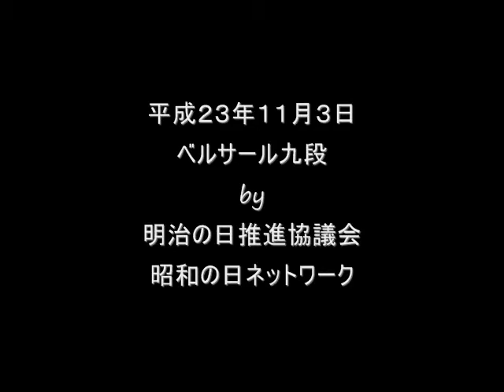相澤宏明・事務局長11.11.3⑬明治の日を実現しよう！閉会の辞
平成２３年１１月３日、ベルサール九段にて行われた、
『明治の日を実現しよう！国民集会』の模様です。
GHQ占領政策の元制定された「祝日法」により、
「明治節」から「文化の日」という曖昧な祝日にされてしまっった１１月３日を、
本来の明治天皇のお誕生日を祝い、明治の御代を追憶するための祝日、
『明治の日』とするべく日本国民が立ち上がりました。
主催は、明治の日推進協議会。
後援に、NPO法人　昭和の日ネットワーク。

閉会の辞は、相澤宏明・事務局長（㈱展転社会長）